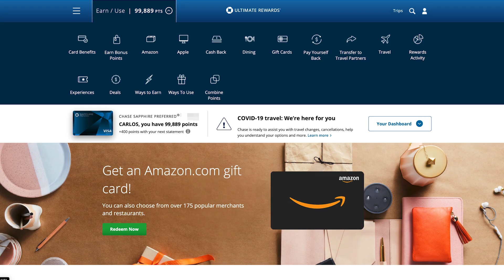Más de $1,000 en bono de bienvenida! 😯 ACTUALIZACIÓN Chase Sapphire Preferred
En este video les traemos la más reciente actualización de la tarjeta de crédito Chase Sapphire Preferred, la cual ha aumentado considerablemente su bono de bienvenida y es uno de los factores que hace más atractiva a esta tarjeta de crédito.

La misma es ideal para personas que suelen viajar ya que cuenta con muchos beneficios como seguros sobre viajes, seguro para carros alquilados, seguro sobre equipaje dañado o perdido, y muchas protecciones más. Además, la misma por ser una Visa, es mundialmente aceptada y NO tiene cargos por usarse en el extranjero.

Si quieres saber más detalles sobre esta tarjeta de crédito, no te pierdas el video que hicimos relacionado a la misma donde te hablamos de todo lo que debes saber sobre ella.

🤓 LIBROS QUE RECOMENDAMOS:

📚 The Millionaire Next Door
📚 El Millonario de la puerta de al lado

📚 The Element
📚 El Elemento

📚 The Richest Man in Babylon
📚 El Hombre mas Rico de Babilonia

📚 Think and Grow Rich
📚 Piense y Hagase Rico

🎧 Puedes escuchar el libro que quieras completamente gratis descargandote Audible con este